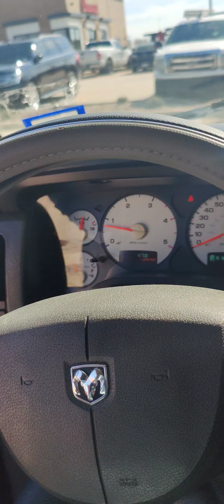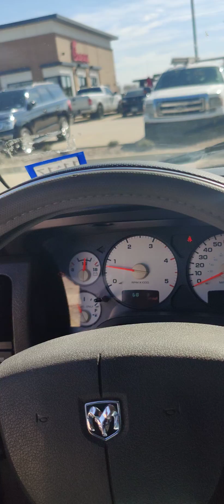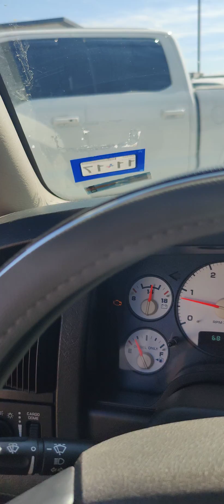Update to 3D printing for the Ukrainians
a quick video talking more about what we can do to 3D print for the ukrainians.